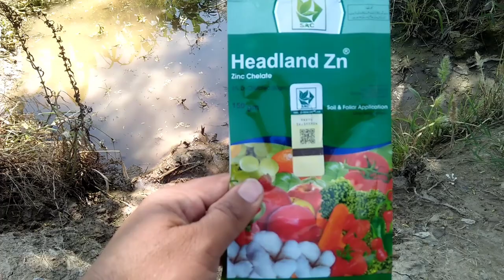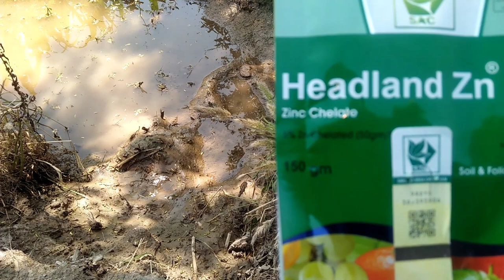We Are Spraying Of Headland Zinc On Corn || iFi Vlogs ll IFTIKHAR AHMED SARGANA